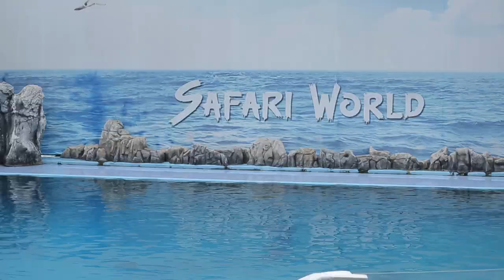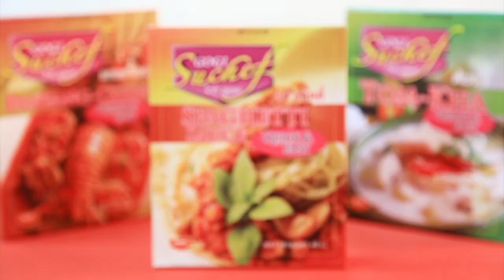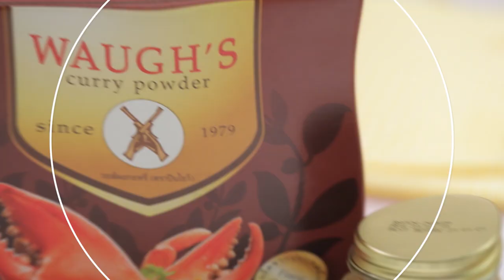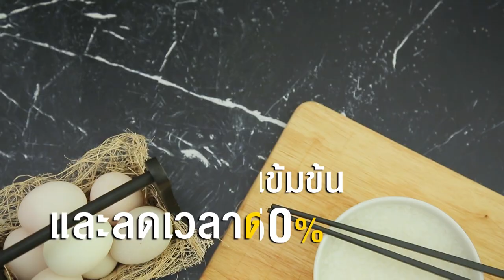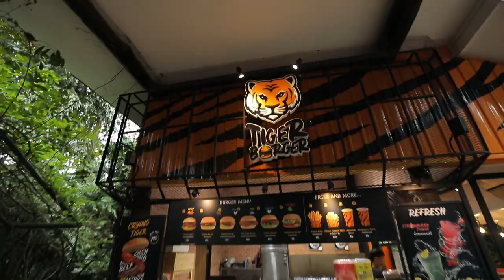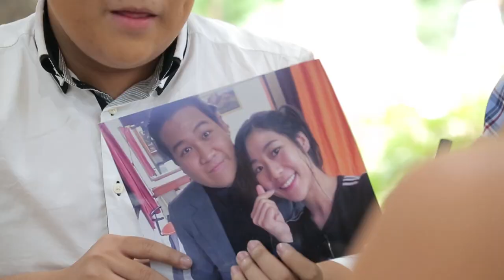อาไท พา อ.ยิ่งศักดิ์ ย้อนวัย บุกซาฟารีเวิลด์ I เต็มปากเต็มคำ I EP.24 [ FULL ]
อาไท พา อ.ยิ่งศักดิ์ ย้อนวัย บุกซาฟารีเวิลด์ เที่ยวชมความน่ารักของสัตว์ป่าหายาก

▲Line @yingsakfood